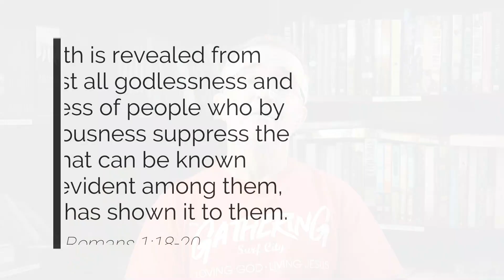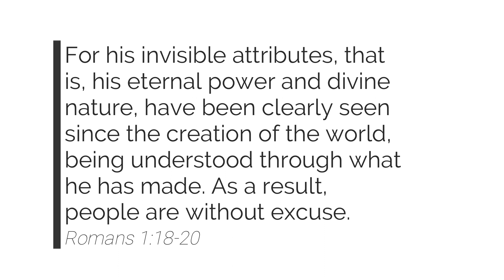Gathering in the Word | Friday, March 17, 2023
Happy Friday! This year we're going to cover a verse or section per week. This week's verse is:

For God’s wrath is revealed from heaven against all godlessness and unrighteousness of people who by their unrighteousness suppress the truth, since what can be known about God is evident among them, because God has shown it to them. For his invisible attributes, that is, his eternal power and divine nature, have been clearly seen since the creation of the world, being understood through what he has made. As a result, people are without excuse.
Romans 1:18-20